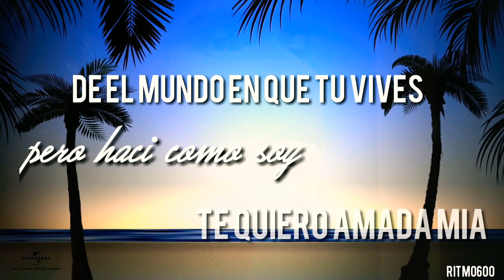Ritmo 600 - celos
Ritmo600 celos producción 2018
Producciónes Esquivel